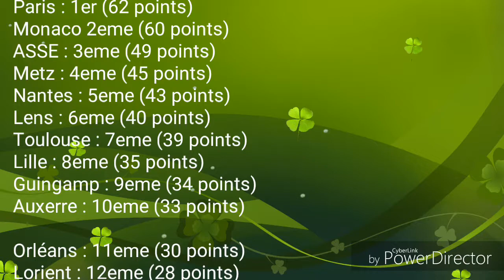Résumé de la 24eme journée - Ligue 1 / 2016 - 17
Toulouse FC - LOSC Lille OSC (1-1)
Stade Lavallois Mayenne Football Club - Valenciennes FC (2-1)
FC Lorient - PSG (1-2)
US Créteil-Lusitanos - US Orléans LF (1-1)
FC Sochaux - EA Guingamp (0-2)
FC Nantes - GFC Ajaccio (3-0)
AC Ajaccio - AJ Auxerre (2-0)
RC Lens - Red Star FC (2-0)
AS Monaco FC - FC Metz (5-0)
ASSE - Evian TG FC (4-0)